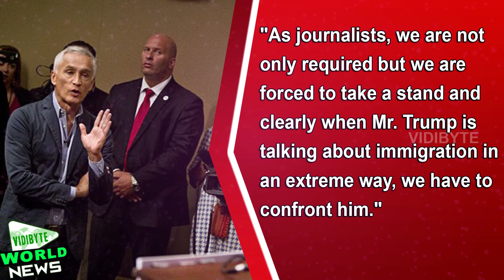Donald Trump Ejects Univision Anchor Jorge Ramos from News Conference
Jorge Ramos, the Univision anchor and journalist, extensively squabbled with Donald Trump twice in testy exchanges at a news conference before his rally here Tuesday, with a security officer at one point ejecting Ramos from the event.